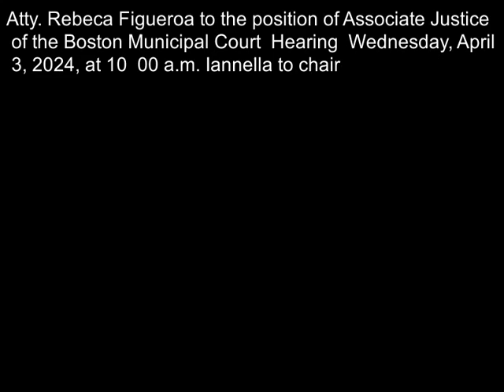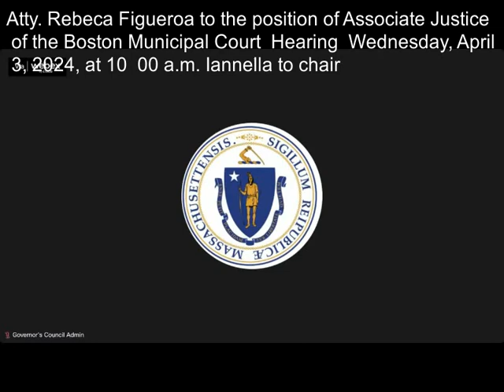Atty Rebeca Figueroa to the position of Associate Justice of the Boston Municipal Court Hearing W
Atty. Rebeca Figueroa to the position of Associate Justice of the Boston Municipal Court  Hearing  Wednesday, April 3, 2024, at 10  00 a.m